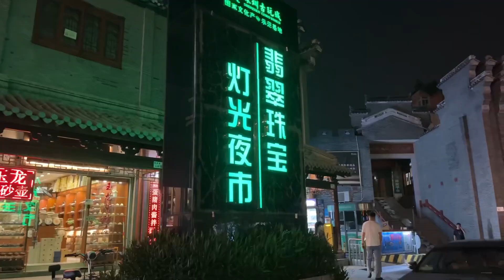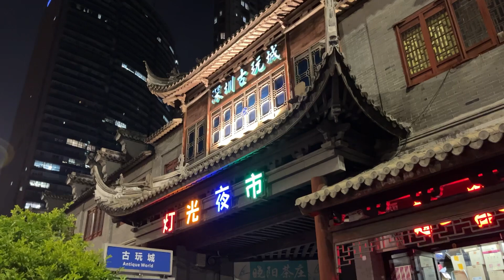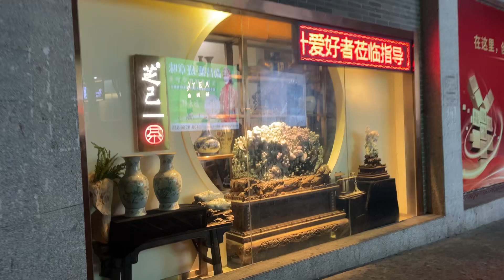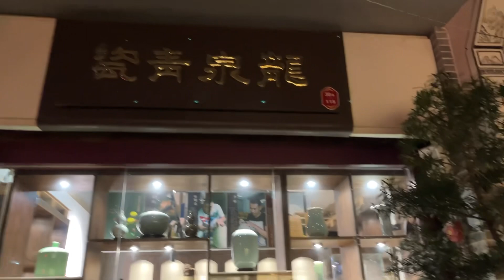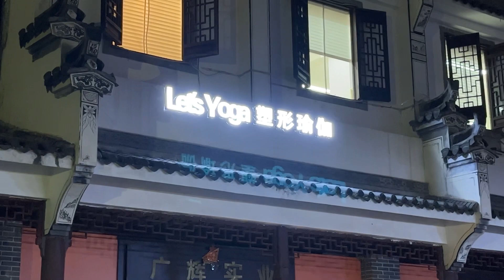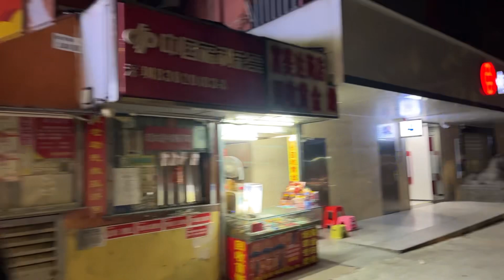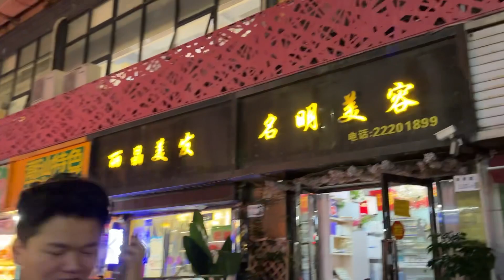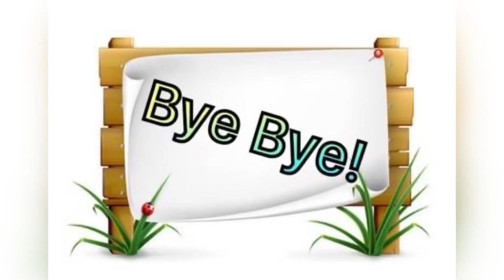深圳古玩城！那裏到底有什麼？